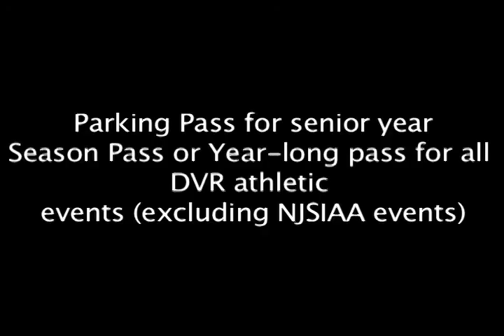Anti Bullying Campaign